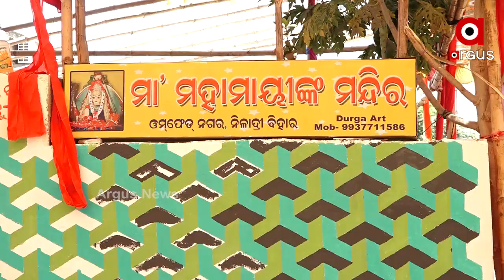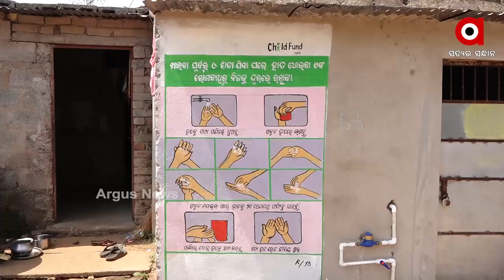ଫେଲ ମାରିଛି ଅମୃତ ଯୋଜନା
ଗ୍ରୀଷ୍ମ ଆରମ୍ଭରୁ ଜଳ କଷ୍ଟ । ଏହା ରାଜ୍ୟର କୌଣସି ଉପାନ୍ତ ଅଞ୍ଚଳ ନୁହେଁ ରାଜଧାନୀରେ ଦେଖିବାକୁ ମିଳିଛି । ଯାହାକୁ ନେଇ ଜଳ ଯନ୍ତ୍ରଣାର ଶିକାର ହେଉଛନ୍ତି ରାଜଧାନୀବାସୀ । ଦିନରେ ଗ୍ରୀଷ୍ମର ପ୍ରକୋପ ଅନ୍ୟ ଜଳ କଷ୍ଟ । ସତେ ଯେମିତି ବୋଝ ଉପରେ ନଳିତା ବିଡ଼ା...